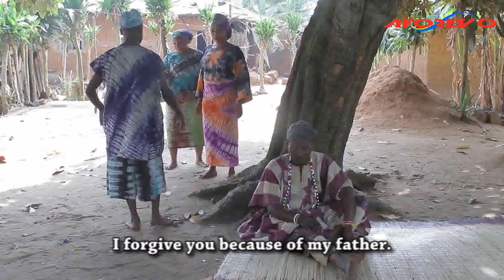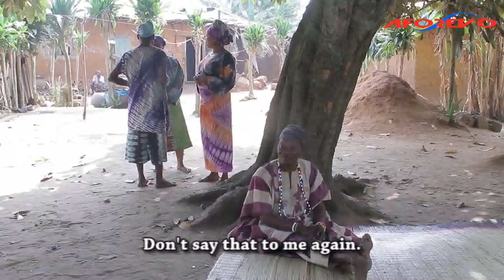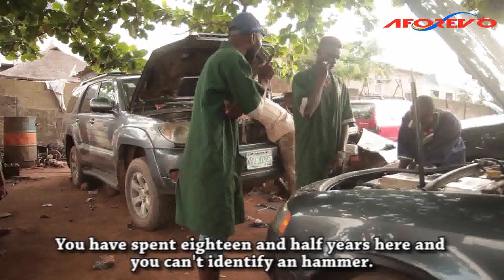ISEDA AYE - A Nigerian Yoruba movie Starring Fatai Odua